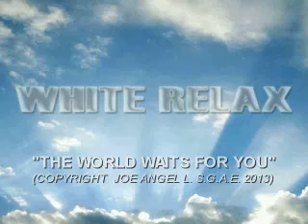THE WORLD WAITS FOR YOU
This is the first song of WHITERELAX. Thank you to share this song to make known this new project, I recorded all the instruments and vocals in my home studio.